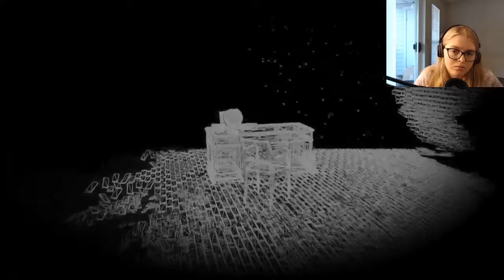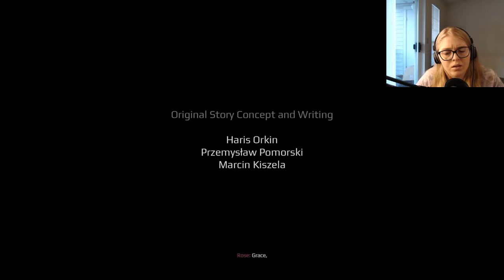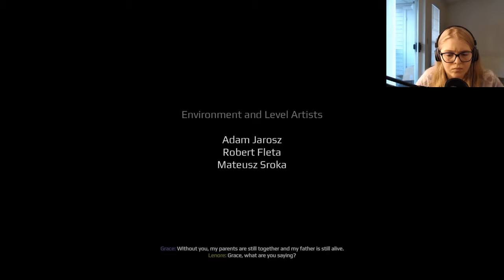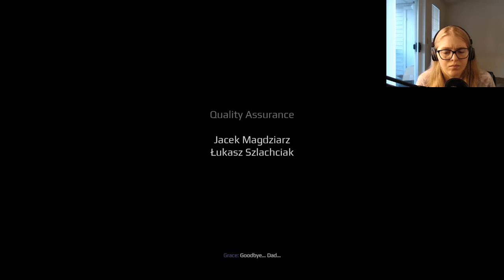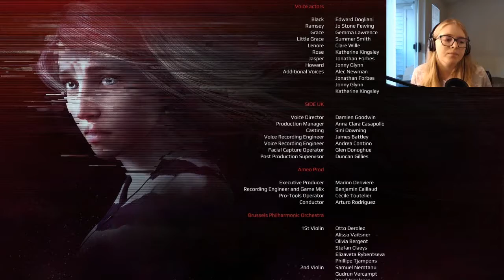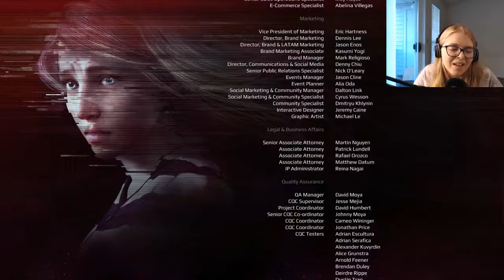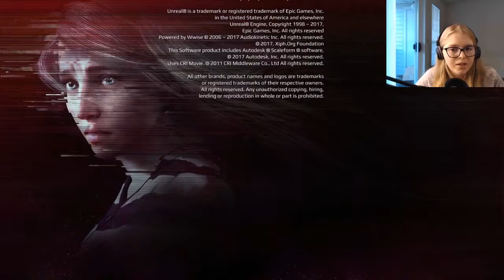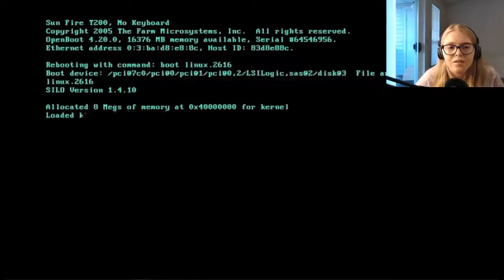Grace | Let's Play Get Even Part 20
In this final episode of Get Even, we find out whose idea it was to kidnap Grace, and then as we reach the end of the game we find out what really is going on here...